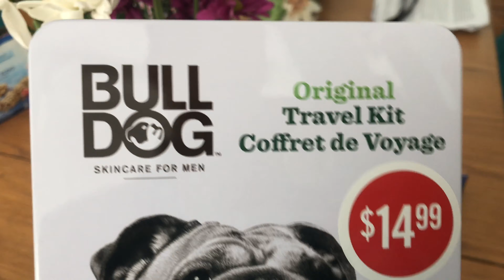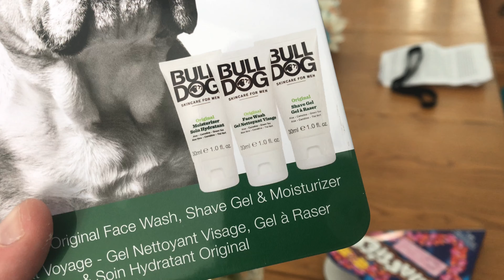What I Got For Valentine Day Febuway 14th 2020